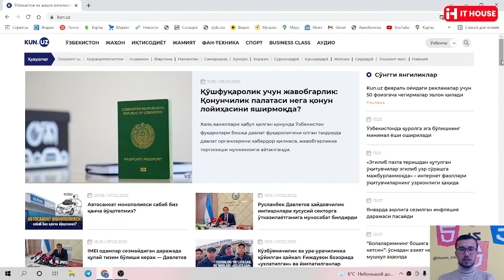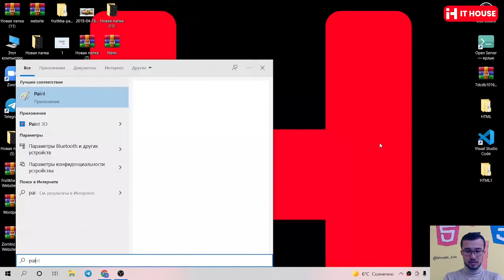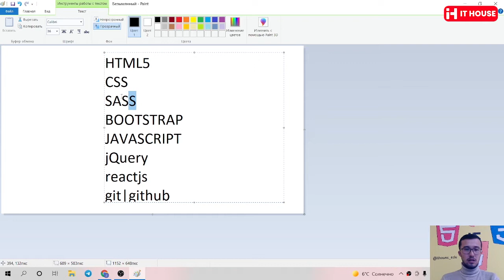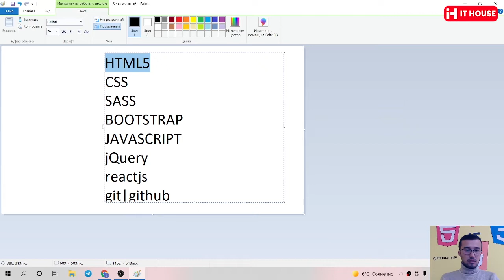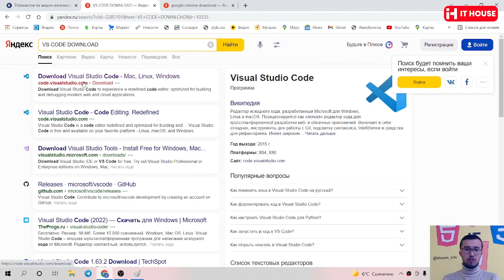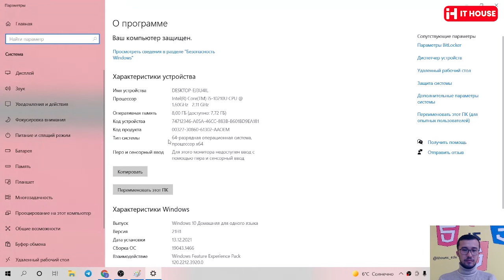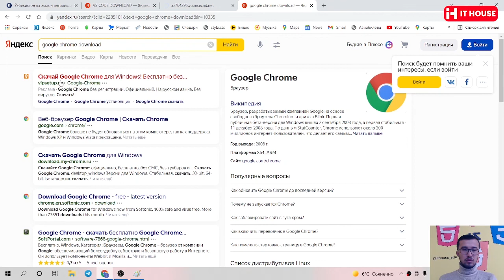Frontend dasturlash - HTML. Kirish qismi 1-DARS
Zamonaviy kasblar bo'yicha bizning bepul va tekin darsliklarimiz sizlar uchun.

Siz IT House kanalida zamonaviy kasblardan : web dasturlash, frontend va backend dasturlash, SMM sohasi, grafik dizayn, web dizayn, android va python dasturlash, 3d max darslari, ingliz tili va shu kabi ommalashib borayotgan kasblar bo'yicha tekin darslarni ko'rishingiz mumkin.

Agar ma'lumotlar foydali bo'lsa albatta like tugmasini bosing va fikrlaringizni kommentariyada qoldiring.

IT House o'quv markazi sizga zamonaviy kasblarni o'rganishda yordam beradi.

Manzil : Uchtepa tumani, Farhod bozor ro‘parasidagi Oazis savdo markazining 2-qavati 34-xona
Telegram kanalga ulanish: @ithouse_EDU